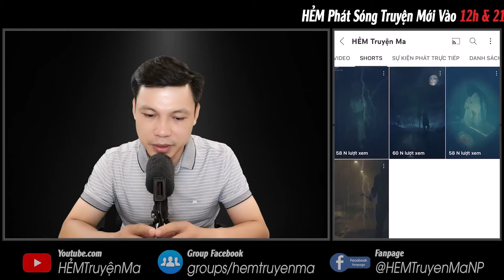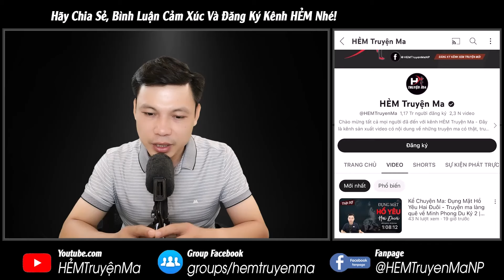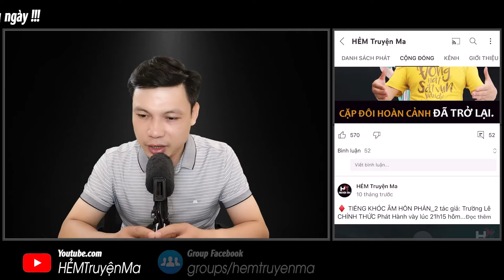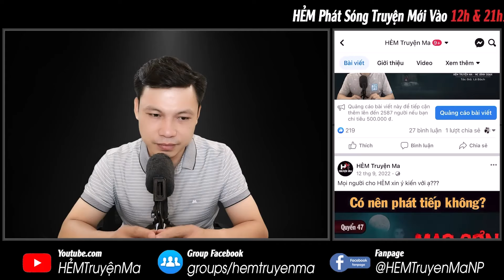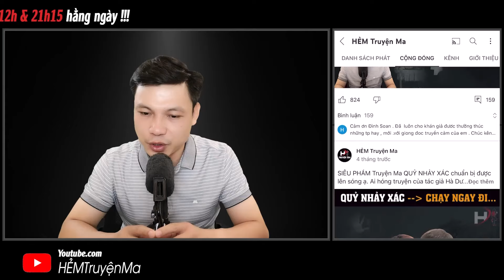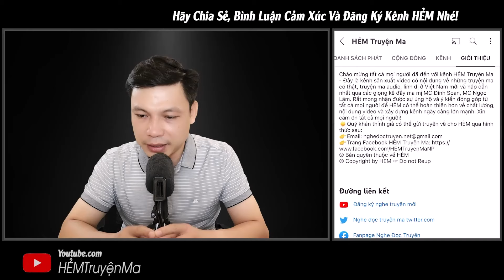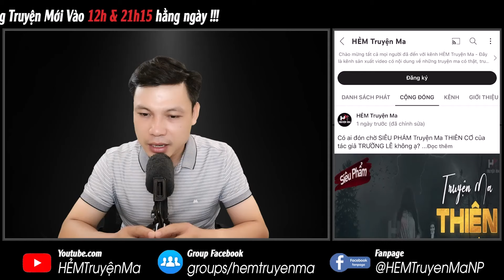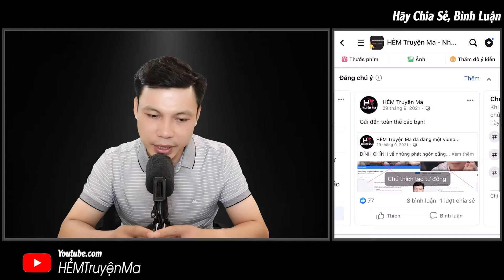Kể Truyện Ma: Lòng Người Dã Tâm – Chuyện Ma Mới Về Thầy Phúc Giải Nghiệp Đền Mạng | HẺM Truyện Ma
Câu chuyện ma MC Đình Soạn Kể: Lòng Người Dã Tâm | Kể về ác nghiệp bà Diệu thuê người gây ra cái chết cho Tuyền. Tuyền chết oan hiện hồn báo oán bắt kẻ gây ra phải đền mạng. Vậy chi tiết câu chuyện này ra sao? Thì hãy cùng đón nghe câu chuyện ma có thật này ngay sau đây.